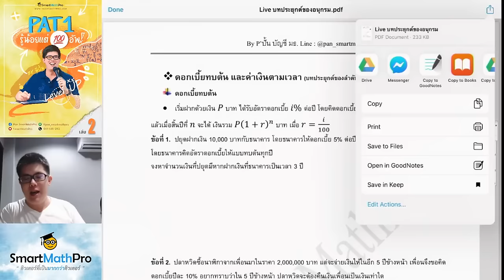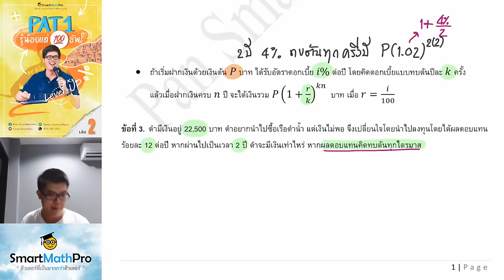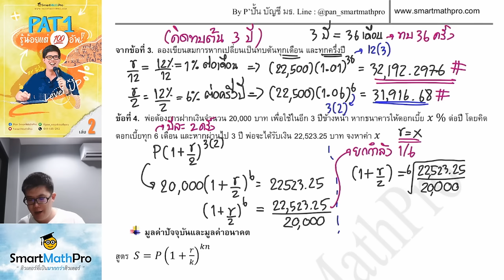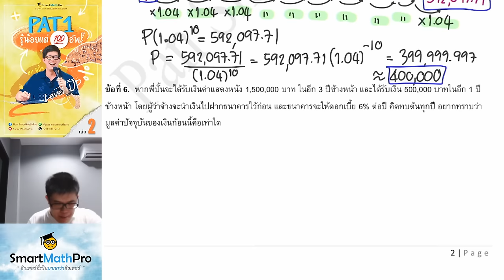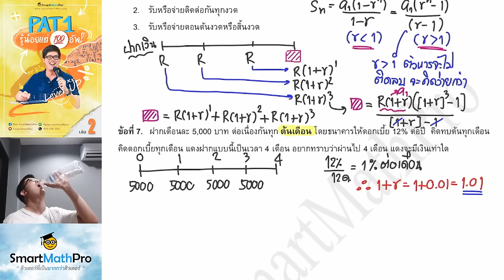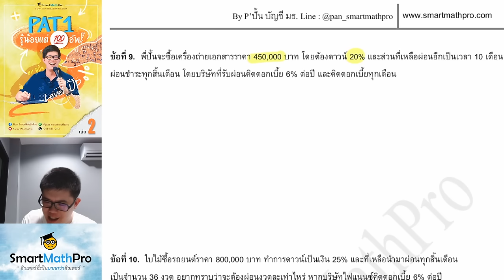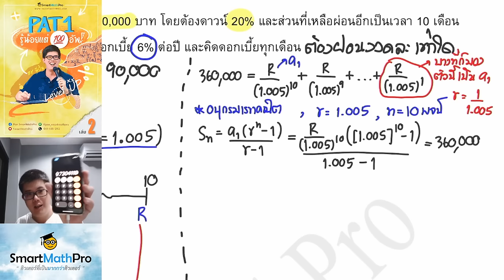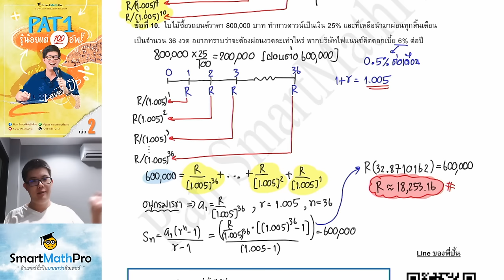ดอกเบี้ยทบต้นและมูลค่าของเงินตามเวลา (ลำดับและอนุกรมหลักสูตรใหม่) ม.6 | พี่ปั้นSmartMathPro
อนุกรมหลักสูตรใหม่ ที่ไม่ใช่แค่สำหรับเด็ก
เด็กบัญชี เด็กการเงิน เข้ามหาลัยฯ ก็จะเจออีกก
Live : บทประยุกต์ของลำดับ และอนุกรม
(ดอกเบี้ยทบต้น มูลค่าปัจจุบัน มูลค่าอนาคต และค่างวด)
ถ้ายังเรียนไม่จุใจ มาลองเรียนคอร์ส ม.6 ก่อนได้น้าาา
[Highlight]
00:00 เริ่มคลิป
01:36 ดอกเบี้ยทบต้น
02:36 ข้อที่ 1
08:06 ข้อที่ 2
12:49 ข้อที่ 3
23:53 ข้อที่ 4
28:46 มูลค่าปัจจุบันและมูลค่าอนาคต
33:36 ข้อที่ 5
38:19 ข้อที่ 6
44:28 ค่างวด
51:10 ข้อที่ 7
59:11 ข้อที่ 8
1:06:01 ข้อที่ 9
1:22:12 ข้อที่ 10
1:31:09 พูดคุยท้ายคลิป
พี่มีทบทวนเนื้อหาและ concept สำคัญที่ต้องรู้ให้ด้วย หัวข้อนี้สำคัญมากน้าา ปีล่าสุด (2565) ออกทั้งคณิต1 / คณิต2 / ONET / PAT1 เรียกว่าออกครบเลย และสนามหลังจากนี้ก็เจอแน่นอน 555+ ซ้อมไว้นะคร้าบ อิอิ